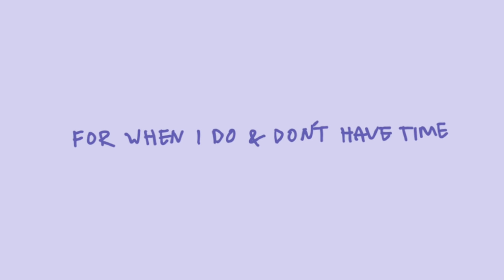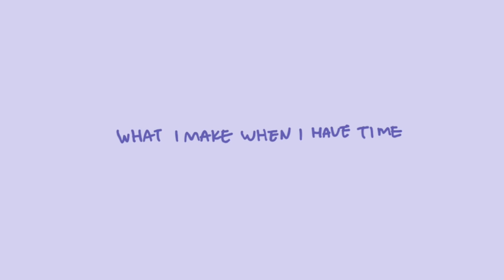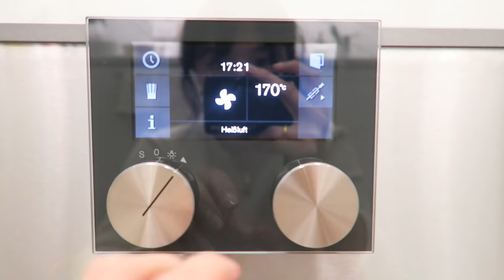what I typically eat in a day | how my relationship with food changed over time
What I usually eat for breakfast, lunch, and dinner when I have time vs when I don't have time. Also sharing how my relationship with food changed over time.

📆 What's on the agenda today:

What I eat for breakfast, 3 ways: ➊ Desperate mode, don't have time, ➋ Have 10 minutes to spare to whip something up quick, ➌ It's a miracle! Woke up feeling *super* well-rested, time to cook up a storm.

Also sharing my go-to spots for lunch near work, learning how to cook meats with my mom, and chatting about how I went from someone who used to get extremely stressed and anxious over food, to someone who appreciates food for what it is: sustenance that we oftentimes take for granted, fuel for our bodies, and opportunities to bond with loved ones—or yourself. :)

I hope with this holiday season approaching, our days are filled with more bonding over food, and less stressing over food. Remember to cherish yourself, cherish time spent with loved ones, and cherish your mind & your beautiful body, because, at the end of the day, it's a blessing to have a functional body and people who love us. 💛

H O M E

🛋 Living room:
╰  Dining table (West Elm Hera Table - sold out)

╰ Jewelry holder
╰ Fjord candle

🛏 Bedroom:
╰ White 2-tier desk